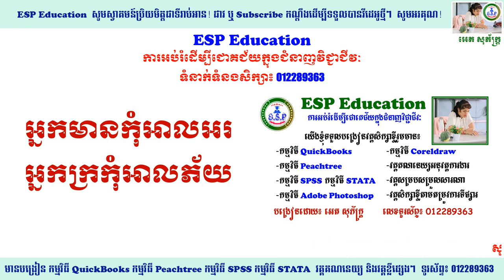15​ អ្នកមានកុំអាលអរ អ្នកក្រកុំអាលភ័យ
🌷ESP Education មាន​វគ្គសិក្សា​លើកម្មវិធី QuickBooks កម្មវិធី SPSS ភាសានិង វគ្គខ្លីជំនាញគណនេយ្យ 🌷 ជាវឆានេលយើងខ្ញុំ៖ 📚 លេខ​ទំនាក់ទំនង៖ 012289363 តែមួយគត់ ❤️
ABA Name: SOPHEAK ET
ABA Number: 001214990